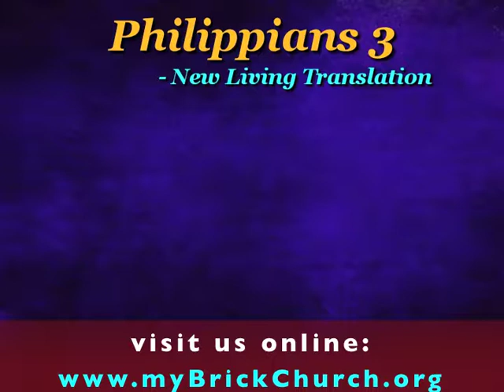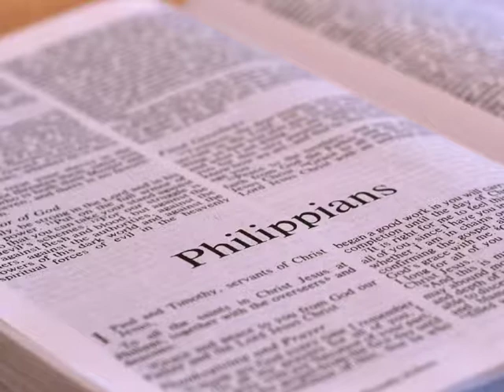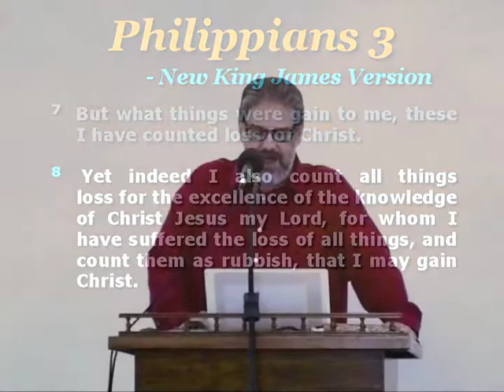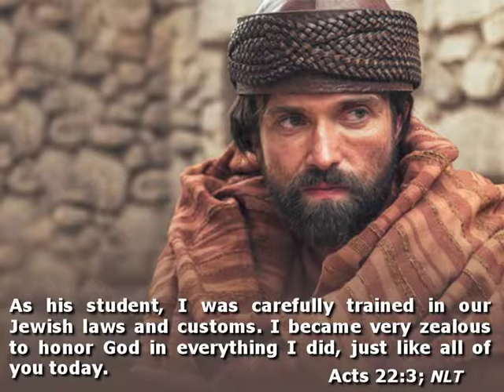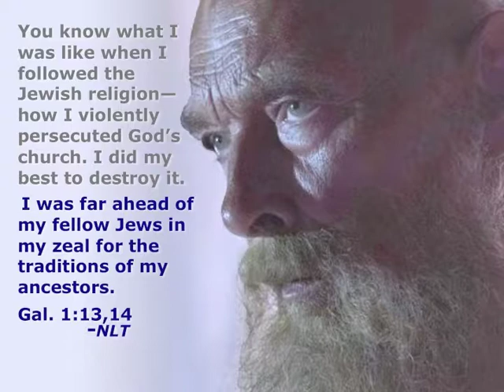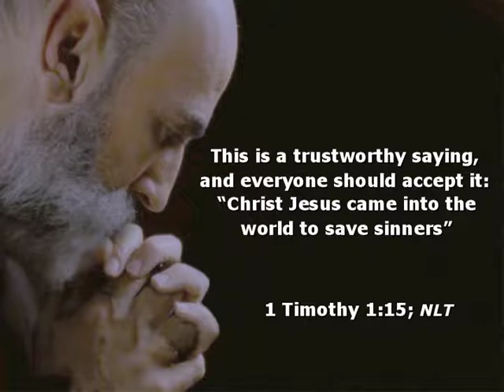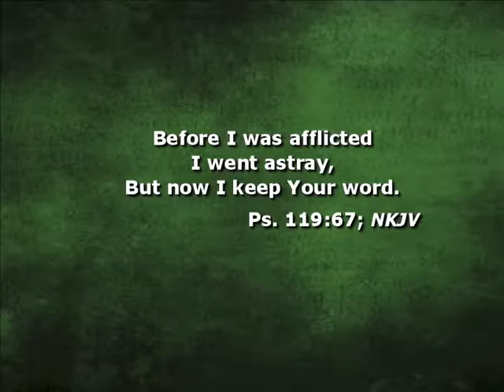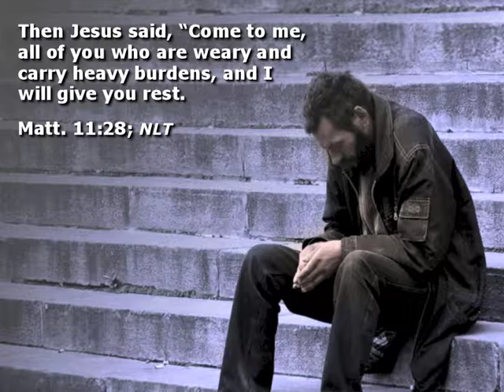Redeeming your Past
Sermon by Rev at The Brick